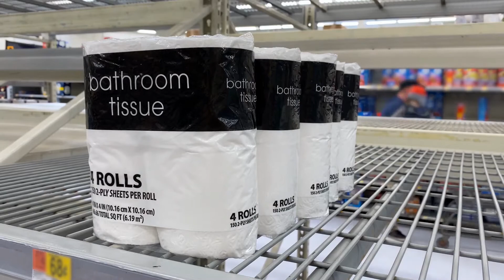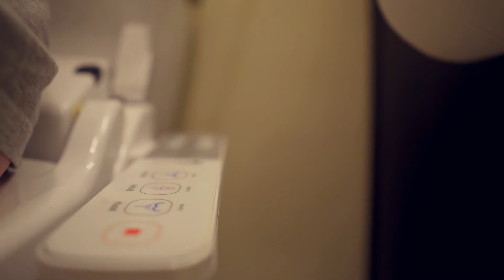Bidet Facts: What To Know Before Your Next Bathroom Trip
Bidets really aren’t a popular topic of discussion, but they should be. Part of the reason behind this is that people don’t really know a whole lot about bidets. Well, we’ve done the job for you. In today’s video we bring to you bidet facts.

Before we get to our top 3 list, let’s look at some honorable mention candidates just outside of the top 3.

Bidets Provide Better Personal Hygiene and Cleaning
After you use the bathroom, dry toilet paper still leaves you unclean, and some residue usually remains on your skin. A bidet provides water which removes any residue left on your skin, and you will feel incredibly clean and refreshed instead of feeling like you are still dirty in some way. These appliances are very common across Europe, Asia, and the Middle East but most Americans have never seen or used one. Every bidet model is different, and there are many features that you can choose when you buy this type of appliance. Like we said dry paper cannot clean you as well as water, and it can cause irritation as well as leaving behind residue. The bidet eliminates that problem.

Cost-Efficient
What could be better than the fact that in the long run, bidets are inexpensive? Bidet users say that they use up to 75% less toilet paper than average. This equals to a savings of around 90 dollars per year based on the average year toilet paper expenses. While the savings alone are enough to make you want to buy a bidet, another reason to consider is that toilet paper can become incredibly scarce during times of crisis as observed by everyone during the initial onslaught of the coronavirus pandemic. As toilet paper is usually the first thing that sells out any time there’s a natural disaster of some sort. So when everyone else is standing in line waiting for their toilet paper, or running around like a headless chicken trying to hoard some, you’ll be sitting content on your bidet. Literally.

3) Bidets are great for the environment
Climate change is the sad and unfortunate truth that haunts our planet. Bidets are a minute, yet effective way to play your part towards a healthier planet. They can help replace toilet paper and save entire forests. Did you know that every year, Americans use about 15 million trees each year to make toilet paper? And then it takes a further 255 million gallons of water to manufacture the toilet paper. As a single-use paper product, toilet paper doesn’t bring nearly as much value as a bidet. Toilet paper doesn’t clean the body as well and loads of trees get wasted in the process of manufacturing toilet paper. If you use a bidet then you’re keeping our planet as green as possible slowing down the process of global warming. Think of the trees and the water you’d save by doing something as simple as cutting down the use of toilet paper!

We can't give away the entire list just yet!
Be sure to watch the entire video to see who is in the number 1 spot!

3 Things
Because you really just want to get to the point. The facts. The good stuff!

We keep it short and concise and straight to the point. No Fluff!

Contents on channel and video are for educational and informational purposes. We are a participant in the Amazon Services LLC Associates Program, an affiliate advertising program designed to provide a means for us to earn fees by linking to Amazon.com and affiliated sites.